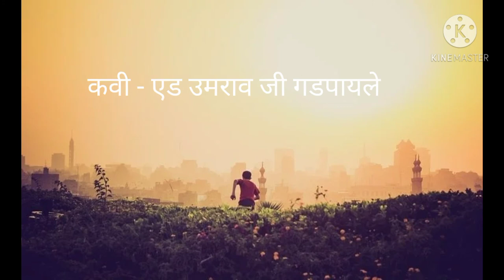जागते रहो क्यों सोए हो सपने में मुंगेरीलाल के - हिन्दी कविता / कवि यू एस गडपायले / पठन- पुर्णिमा